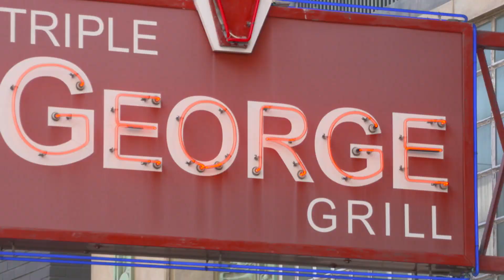Downtown Grand Hotel & Casino Las Vegas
UNCOVER THE MODERN SIDE OF DOWNTOWN LAS VEGAS
Experience a contemporary hotel and casino destination offering excitement for every visitor! Located just a minute walk away from Fremont Street, The Downtown Grand offers a quieter respite from the Las Vegas Strip just steps away from all the action, setting us apart from other downtown Las Vegas hotels.